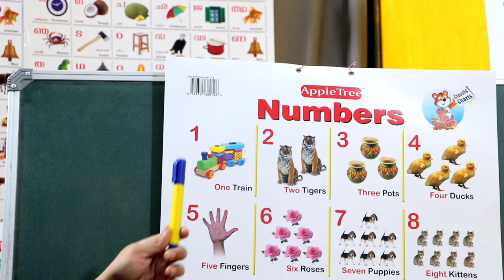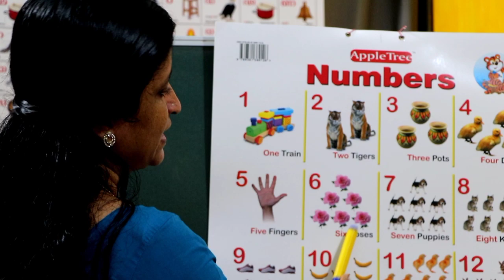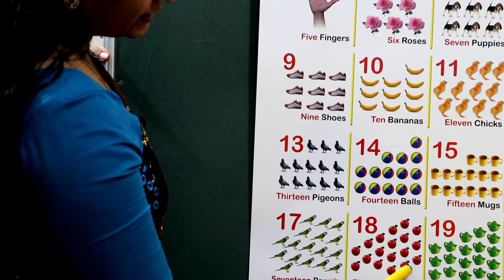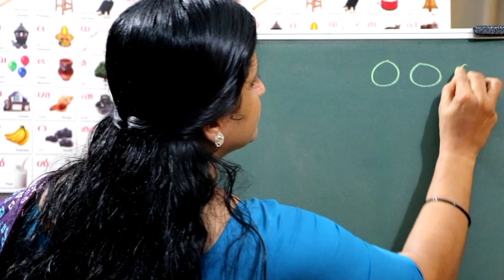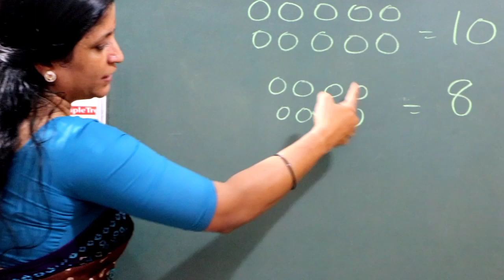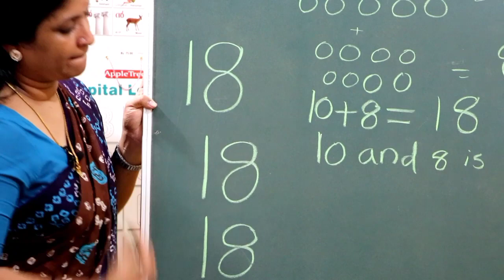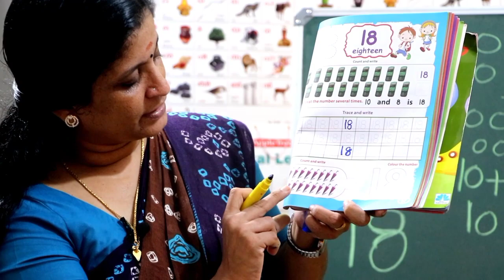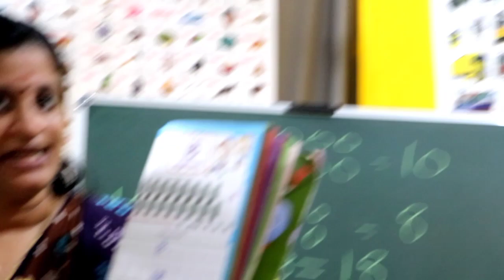L K G (TERM -2) MATHS Page - 57